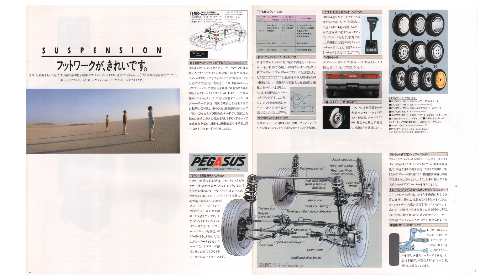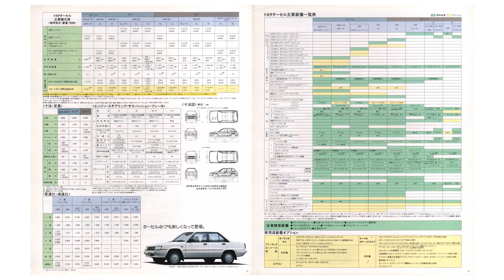1986.9.‹3代目3rd›前期TERCELターセルL30リトラGPターボ追加（リトラクタブルランプ）カローラⅡCOROLLAⅡコルサCORSA兄弟車トヨタTOYOTAカタログ5Dr3Drジョイナス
1986.9.‹3代目(3rd)›前期TERCELターセルL30リトラGPターボ3E-TE追加（リトラクタブルランプ）カローラⅡCOROLLAⅡコルサCORSA兄弟車トヨタTOYOTAカタログ5Dr3Dr1500/1300ジョイナスJOINUS

■3ドア・リトラ（リトラクタブルヘッドライト）
●1500(3E-TE)※インタークラー用フードエアインテーク装備
GPターボ GP turbo スポーツパッケージSPORTS PACKAGE
GPターボ GP turbo
●1500(3E)
VSスポーツパッケージSPORTS PACKAGE
VS

■3ドア
●1500(3E)
VX
●1300(2E)
キューティCUTIE
VL
VC

■5ドア
●1500(3E)
VX
●VL
1300(2E)
キューティCUTIE
VL
VC
●1500ディーゼル・ターボDIESEL TURBO(1N-T)
VL
VC

型式：E-EL31・E-EL30・Q-NL30
エンジン：2E・3E・3E-TE・1N-T

1986.9.（昭和61年）
トヨタ自動車株式会社
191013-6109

‹‹ジョイナスJOINUS特別仕様車››
■3ドア■5ドア
ジョイナスJOINUS（1300VCベース）

型式：E-EL30
エンジン：2E

1986.10.（昭和61年）
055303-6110